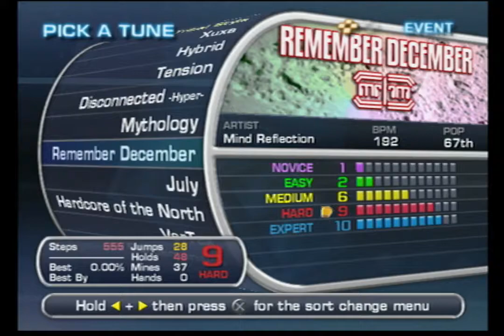[In The Groove 1 PS2] Remember December - Single Hard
Back when I was in middle school I would always worry about player 2 selecting this song for both of us to play because this chart used to destroy me.

The mistakes at 2:06 were me forgetting how to read basic 8th streams for a second.